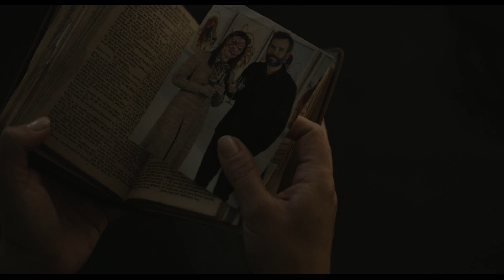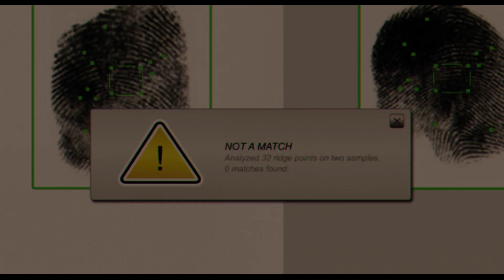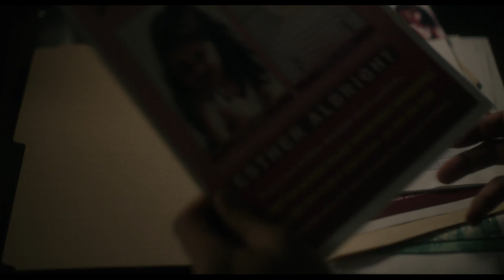Дитя тьмы: Первая жертва (2022) - Отпечатки пальцев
Лина Кламмер, сбежав из эстонской психиатрической больницы, находит среди объявлений о пропавших детях похожую на себя девочку. Она выдаёт себя за «Эстер» и возвращается к счастливой американской семье, которая хранит свою тайну...